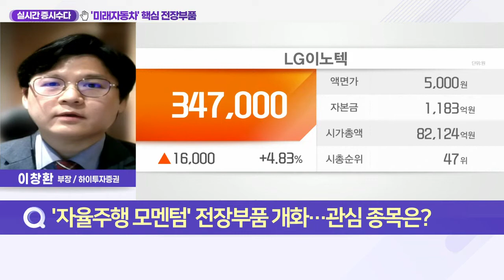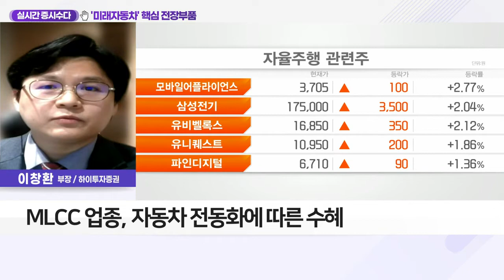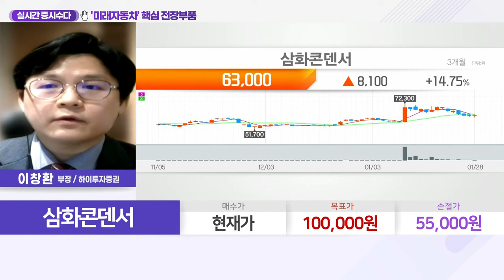삼화콘덴서(001820)... '미래 자동차' 핵심 전장부품_실시간 증시 수다 (20220128)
Q. '자율주행 모멘텀' 전장부품 개화… 관심 종목은?
- 자율주행, 자동차 시장 주요 패러다임 전망
- MLCC 업종, 자동차 전동화에 따른 수혜

- 전력용·세라믹 등 각종 콘덴서 제조
- MLCC 생산능력 확대 → 고수익 제품군
- 주 고객: LG전자·삼성전자·테슬라 등
- 4Q 영업익 +68.32%·매출 +4.93%
- 23년 매출 3,500억·영업익 700억 전망